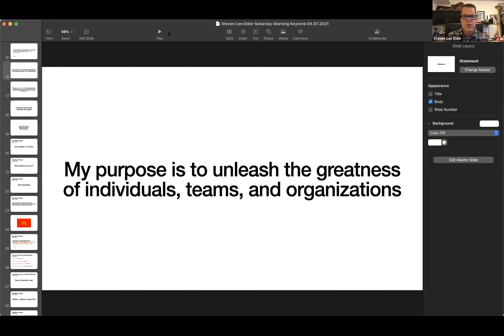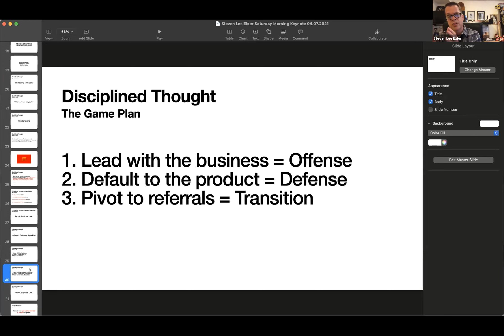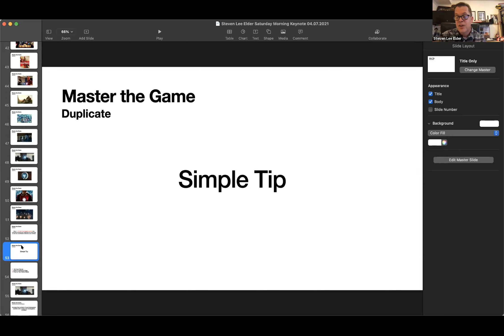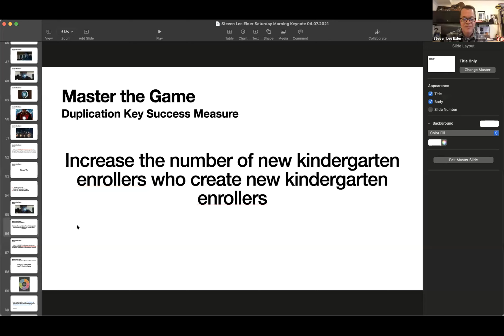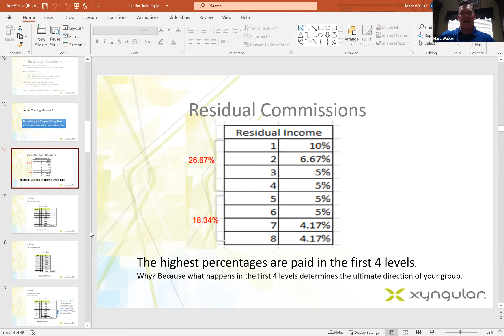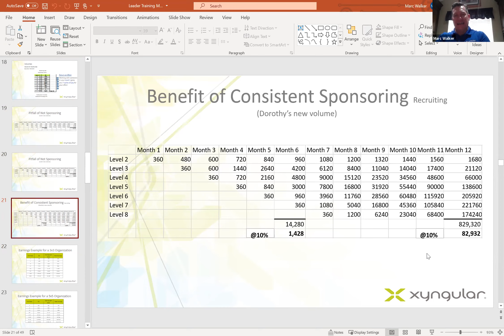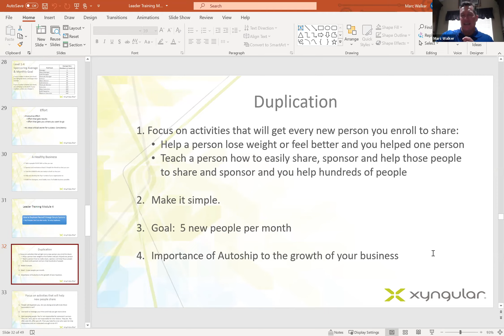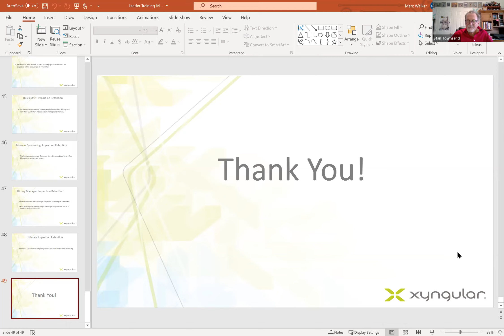Train the trainers seminar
Changing your vision from amazing products to leading with the business